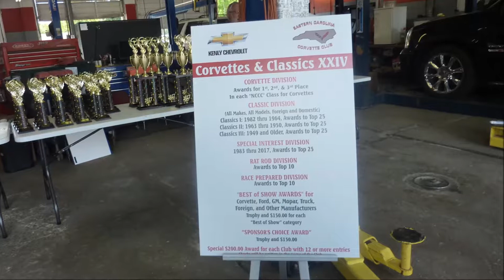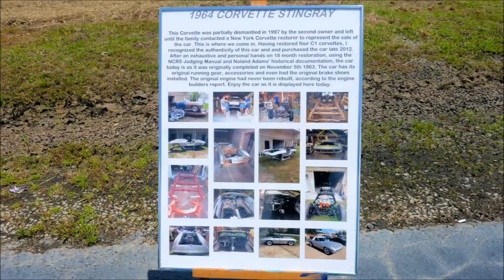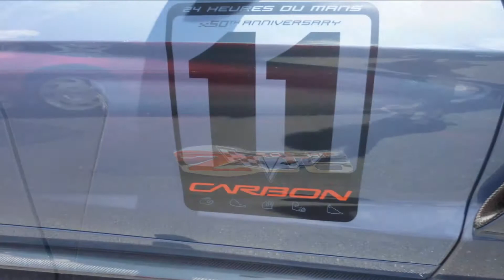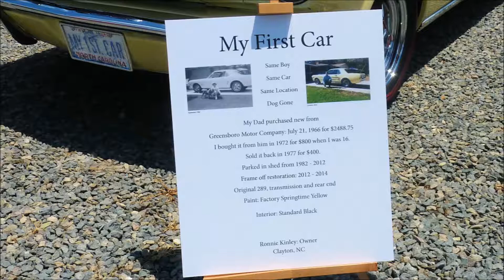Eastern Carolina Corvette Club's Corvettes & Classics Car Show at Kenly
The Eastern Carolina Corvette Club's Corvettes & Classics Car Show at Kenly Chevrolet on June 10th, 2017. A good time was had by all.